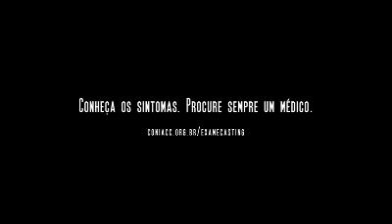Previna o câncer infantil, assista...